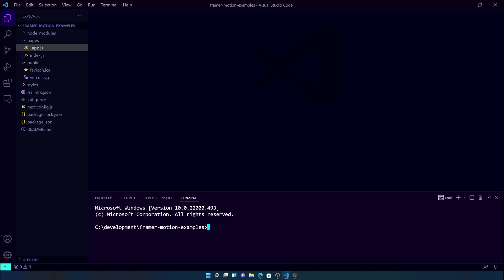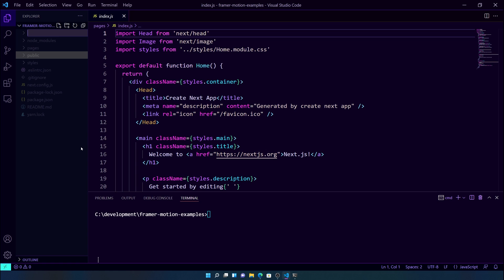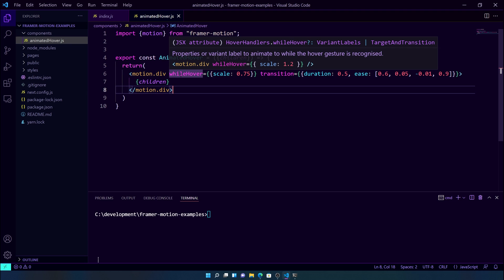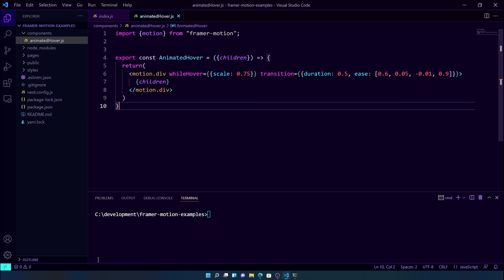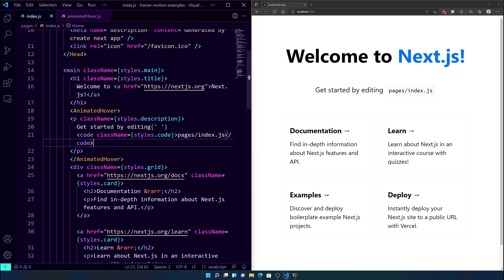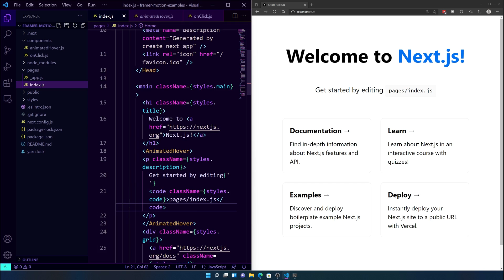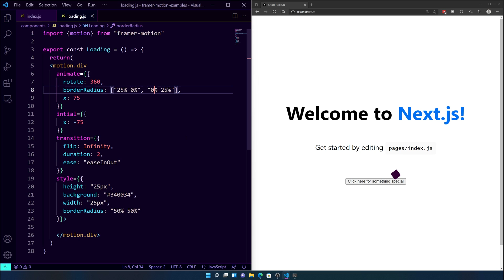Getting started with Framer Motion.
00:00 - Intro
00:30 - Installing Framer
00:54 - How does framer work?
02:12 - Creating hover effects
06:52 - Creating button click effect
09:13 - Creating a loading animation
16:32 - Outro